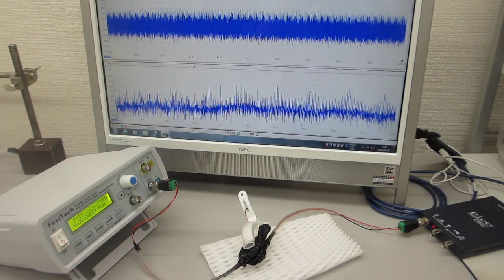超音波システム（音圧測定解析・発振制御）